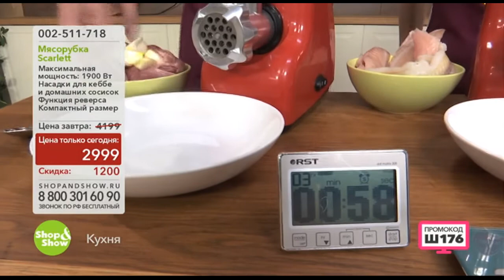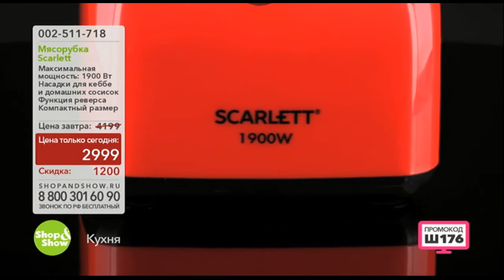Мясорубка Скарлетт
Обзор на товар Мясорубка Скарлетт